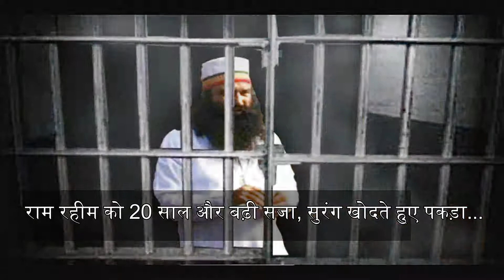राम रहीम को 20 साल और बढ़ी सजा, सुरंग खोदते हुए पकड़ा... By Pam's World Hindi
You know all the "ra, recently he has been caught in the cave digging in the jail and his sentence has been extended to 20 years. Yes, this sensational war has just come out recently. Last night Ram Rahim got caught by the jail authorities while making the tunnel. At that time, he had dug a 50 meter tunnel in the direction of his tent from the prison. To bring the heavy body of the hypocrite's body back to the prison again, the soldiers had to make a lot of efforts.

On this, the jailer said that Baba Ram Rahim had started working in the jail since that day, when the court had said "no" to keep Honeypreet in jail. On the first night after this negative order of the court, Baba started the construction of a tunnel in jail. Jailer Sahab further said that "Jail administration of this act of Ram Rahim was detected when a soldier heard the sound of shouting Baba's scream at night.

After listening to Baba's voice, as soon as the soldier reached the jail's room, he saw that Baba was in a tunnel pothole, and "Honey Honey" was screaming. In fact, Baba was making this tunnel to meet Hanipreet, because he did not know that Honeypreet has been absconding. But when Ram Rahim was told about Honeypreet, then he started crying loudly.

After this incident Baba was presented to the judge, after which the judge extended his sentence to 20 years.